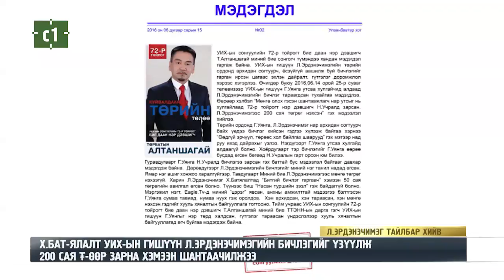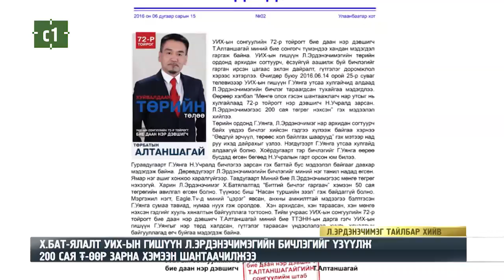C1 Newsroom - Х.БАТ-ЯЛАЛТ 200 САЯ ₮ НЭХЖЭЭ